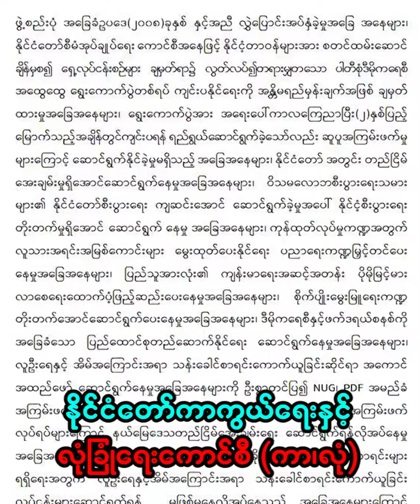စစ်ခေါင်းဆောင်မင်းအောင်လှိုင် ကာလုံအစည်းအဝေးခေါ် သမ္မတနေရာထိုင်ပြီး သက်တမ်း ၆ လ ထပ်တိုး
စစ်ခေါင်းဆောင်မင်းအောင်လှိုင် ကာလုံအစည်းအဝေးခေါ် သမ္မတနေရာထိုင်ပြီး သက်တမ်း ၆ လ ထပ်တိုး တိုင်းပြည်အခြေအနေပိုဆိုး